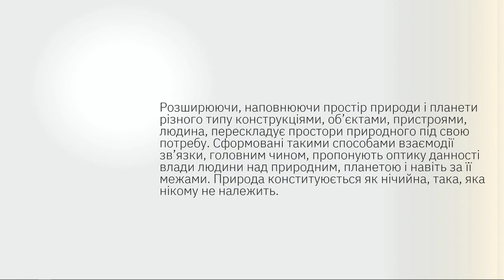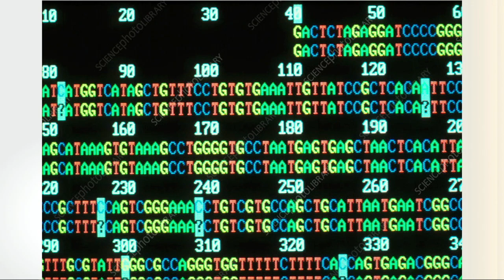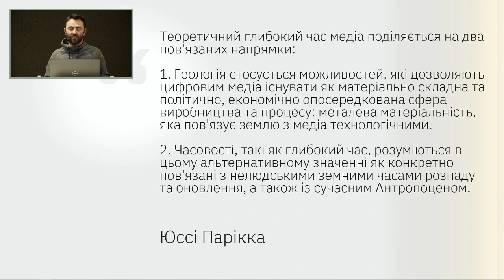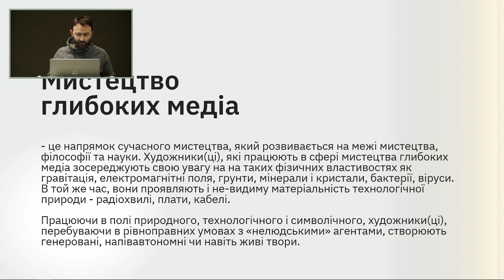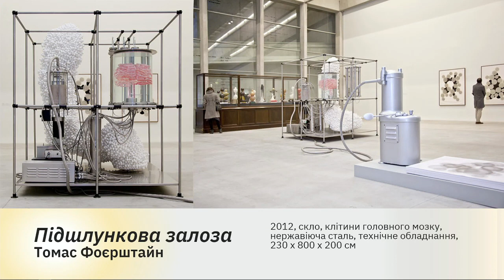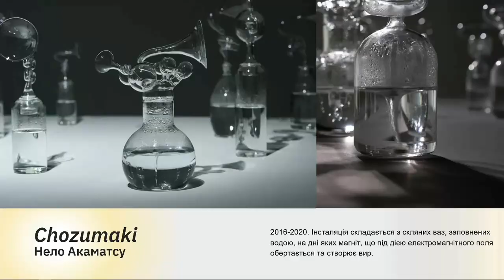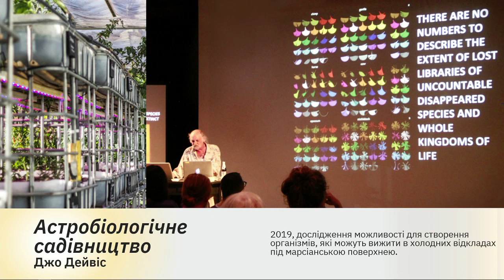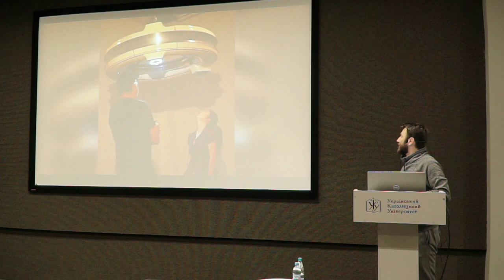Андрій Лінік - Мистецтво глибоких медіа: про-являючи (не)живе і (не)видиме | Знаки часу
Новий стан і різні форми стосунків, які виникають між живим та не-живим, людським і не-людським, перебувають у фокусі уваги мистецької традиції.
Мистецтво глибоких медіа - це напрямок сучасного мистецтва, який розвивається на межі мистецтва, філософії та науки.
Художники(ці), які працюють в сфері мистецтва глибоких медіа зосереджують свою увагу на таких фізичних властивостях як гравітація, електромагнітні поля, грунти, мінерали і кристали, бактерії, віруси. В той же час, вони проявляють і не-видиму матеріальність технологічної природи - радіохвилі, плати, кабелі.
Працюючи в полі природного, технологічного і символічного, художники(ці), перебуваючи в рівноправних умовах з «нелюдськими» агентами, створюють генеровані, напівавтономні чи навіть живі твори.
Протягом лекції, ми звертатимемося до творів таких художників і художниць як: Джо Дейвіс, SymbioticA, Сесилія Йонссон, Мелісса Даббін та Аарон С. Дейвідсон, Art Oriente Objet та інших.

Андрій Лінік, художник і куратор проектів мистецтв нових технологій. Один з співзасновників Інституту актуального мистецтва у Львові, головний координатор низки проектів Інституту актуального мистецтва і Тижня актуального мистецтва у 2008 році.
Учасник Sound City Days (Словаччина), Cyberfest (Німеччина), Бієнале Нових медіамистецтв WRO (Польща); Mindware 1.0. Technologies of Dialogue (Польща); «Тижня актуального мистецтва» (Україна) та ін.

Проєкт "Знаки Часу" Центру Шептицького УКУ за підтримки Львівської міської ради, програми “Львів 2020: Фокус на культуру"